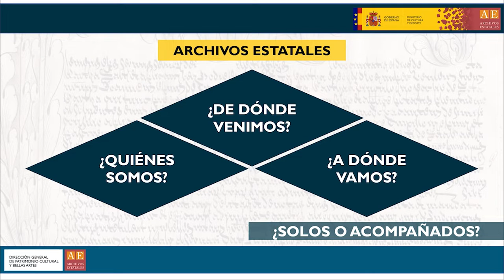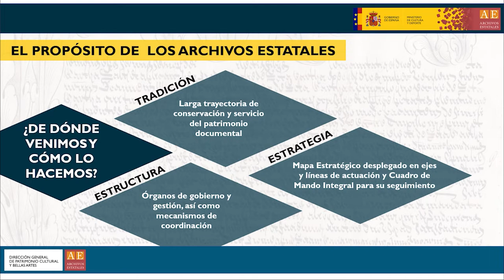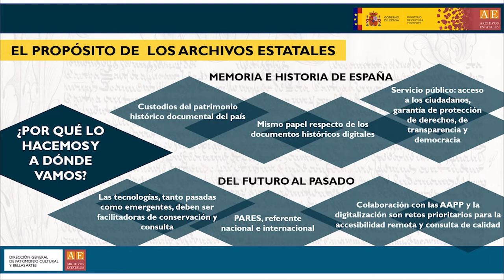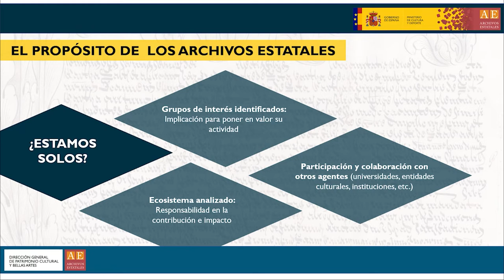El propósito de los Archivos Estatales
Intervención: “El propósito de los Archivos Estatales”, Mercedes Martín-Palomino y Benito (Archivo General de la Administración).